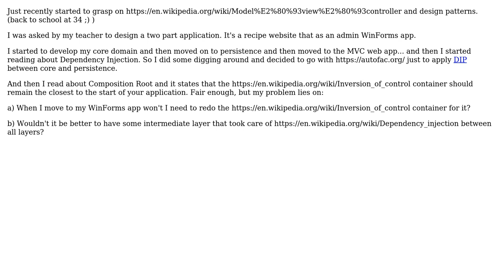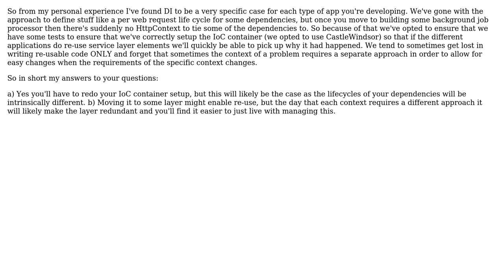Software Engineering: Dependecy Injection and Composition Root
With thanks & praise to God, and with thanks to the many people who have made this project possible! | Content (except music & images) licensed under CC BY-SA | Music | Images & others | With thanks to user Laiv user Joao Sequeira user Cyberwiz and the Stack Exchange Network Trademarks are property of their respective owners. You are responsible for your own actions.